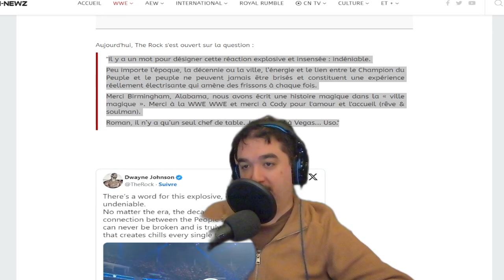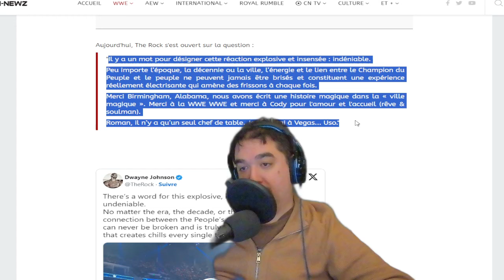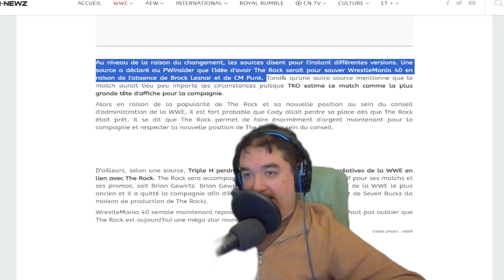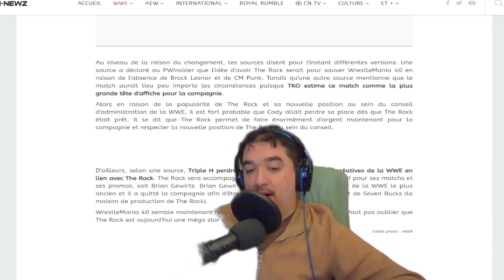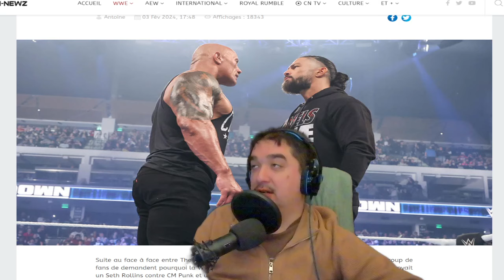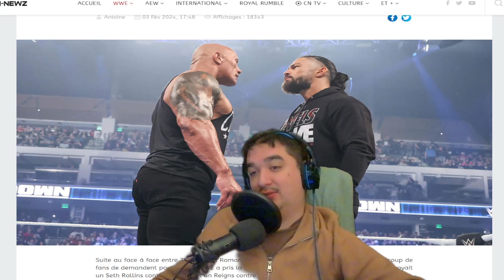WRESTLEMANIA 40 : ROMAN REIGNS VS THE ROCK : AVOCAT DE LA DEFENSE SIO NIDJIN : DEFEND CE MATCH !!!